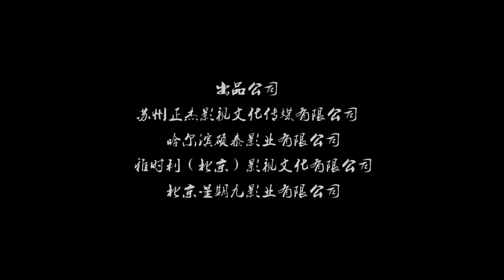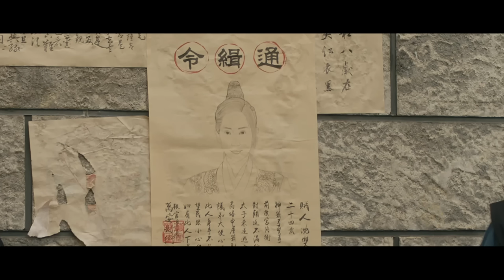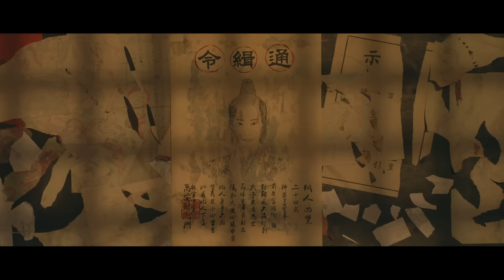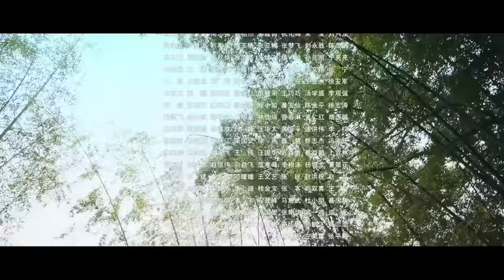หนังจีนเต็มเรื่องพากย์ไทย | เทพแห่งเกาทัณฑ์ วีรสตรีแห่งองครักษ์เสื้อแพร (SPECIAL AGENT) | ย้อนยุค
🌟 【ศึกจอมยุทธ์วิญญาณสะท้านพิภพ (Jue Shi Zhan Hun) เต็มเรื่องพากไทย】

เรื่องย่อ:
ราชวงศ์หมิง รัชศกหลงชิ่งตอนปลาย เพราะฮ่องเต้อ่อนแอ ขุนนางผู้มีอำนาจห่ำหั่นกันเอง เพื่อแย่งชิงอำนาจ ประจวบเหมาะกับการเกิดจราจล\Nที่เหมืองทองในยูนนาน ราชสำนักมีคำสั่งให้องครักษ์เสื้อแพร เสิ่นซวงและพรรคพวกมุ่งหน้าไปปราบปราม คิดไม่ถึงว่าจะถูกกับดัก บาดเจ็บล้มตายเป็นจำนวนมาก

ข้อมูลการผลิต
ผู้กำกับ: Yuan Jie
นำแสดงโดย: Ge Tian/Guo Jinjie/Guo Ketong/Li Kelong
ประเภท: ระทึกขวัญ / ตลก / ย้อนยุค